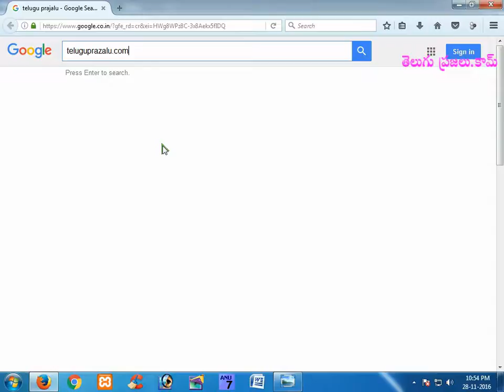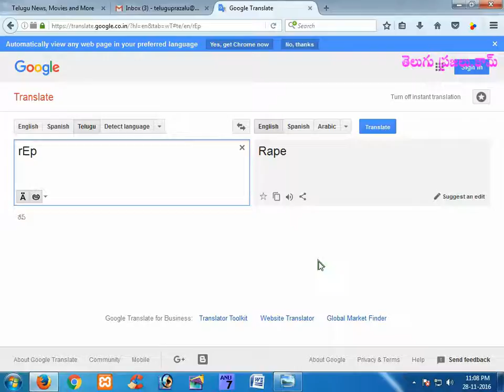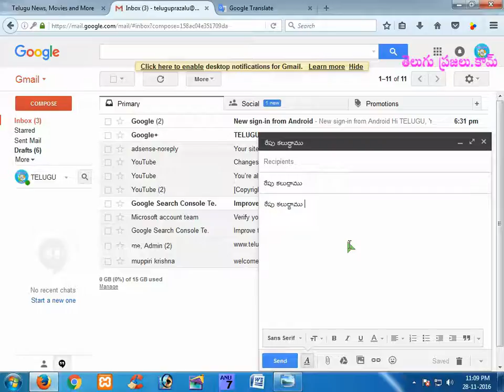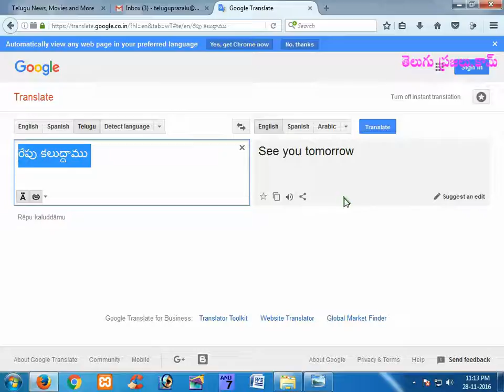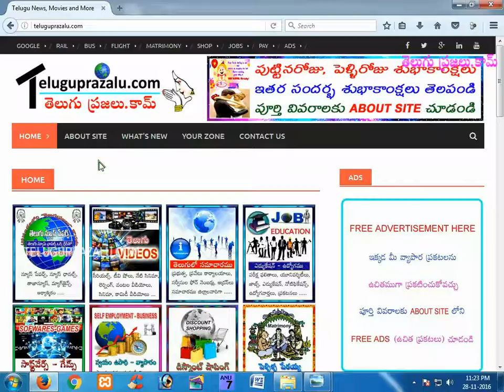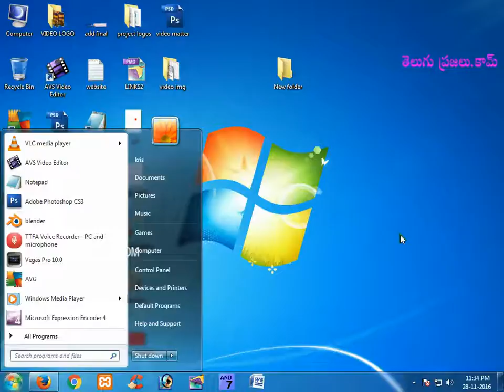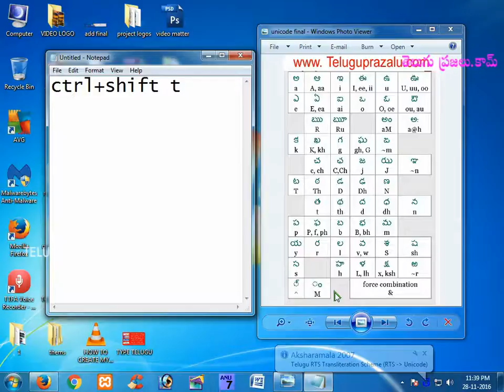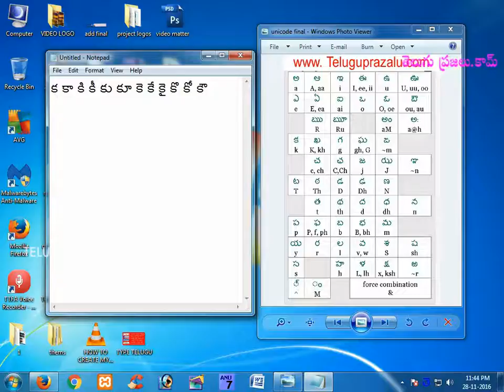Type telugu any where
Type telugu in facebook, gmail, twitter and any where